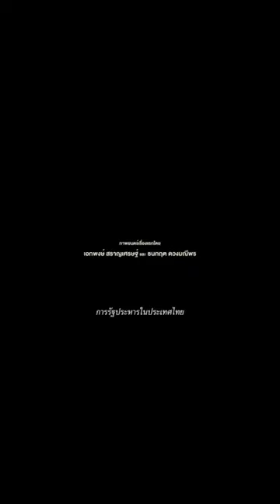ตัวอย่างหนังที่ทุกคนรอคอย